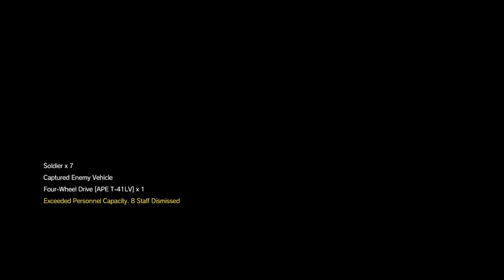Metal Gear Solid V: Phantom Pain - Gameplay Walkthrough Part 37: On the Trail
All console recordings are on Elgato HD60 or using Xsplit on PC.